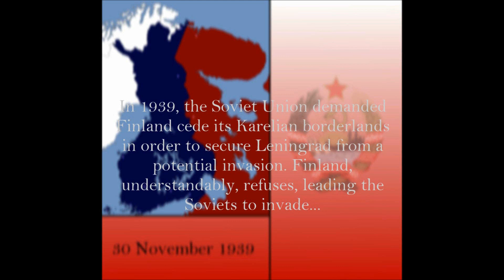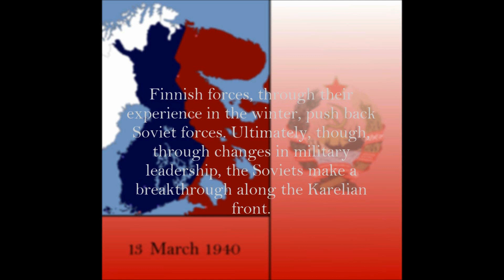Episode 2: The Winter War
See the Winter War between the Soviet Union and Finland from November 1939 to March 1940.